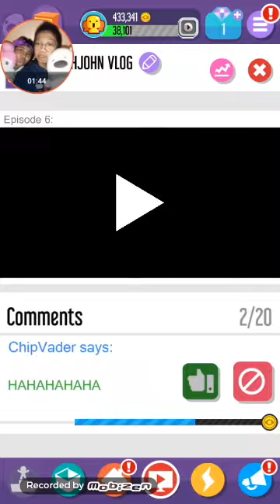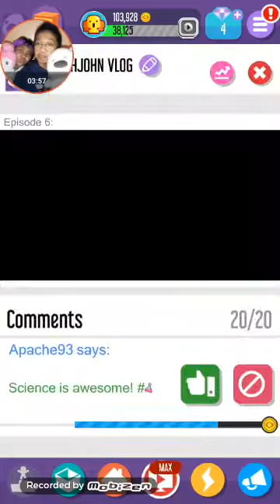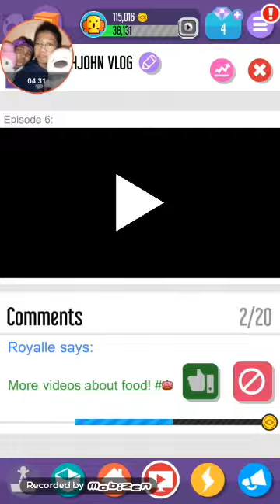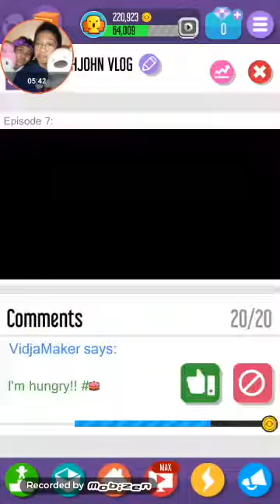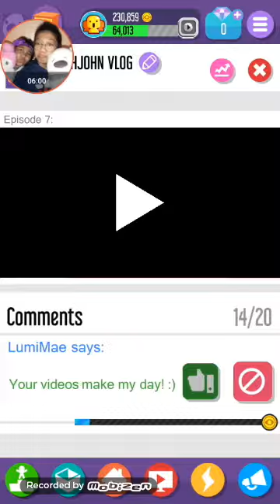PLAYING VLOGGER GO VIRAL (VLOG9)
playing vlogger go viral
play vlogger go viral online
dantdm playing vlogger go viral